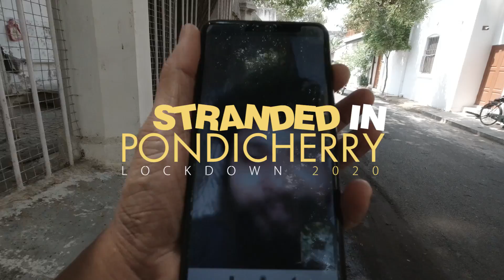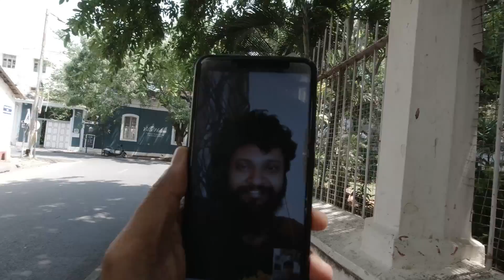लॉकडाउन - मैं पांडिचेरी में फंसा हुआ हूं | I AM STRANDED IN PONDICHERRY | EPI 02 | VLOG 06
भारत में इस लॉकडाउन 2020 के दौरान, बहुत सारे और बहुत से लोग हैं जो विभिन्न शहरों में फंसे हुए हैं और यहां तक ​​कि अपने घर में भी हैं क्योंकि आप बाहर नहीं जा सकते हैं। यहां वह वीडियो है जिसे मैंने पुडुचेरी में तालाबंदी के बाद बनाया था, जहां मैं शहर के विभिन्न स्थानों की यात्रा करता हूं और देखता हूं कि कैसे चीजें सामान्य हो रही हैं। मैंने पांडिचेरी बस स्टैंड का भी दौरा किया।

वीडियो का आनंद लें और कृपया अपने दोस्तों को सदस्यता लें और साझा करें।

Lockdown 2020 in India, there are lots of people who are stranded in different parts of India and even they are stuck in there own house as they can't go out. This is the vlog, I made after the lockdown was relaxed in Pondicherry where I travel to different parts of the city to see how things are getting New Normal. Limited bus service has already started, so I even visited the Pondicherry Bus Stand and checked out how Social Distancing norms are followed while travelling in Bus.

ANNOUNCEMENT -
I have a ENGLISH Youtube Travel Vlog Channel.

Please watch my english Youtube Travel Vlog Channel.

PLAYLIST FROM MY ENGLISH YOUTUBE CHANNEL - SHAWNPADY